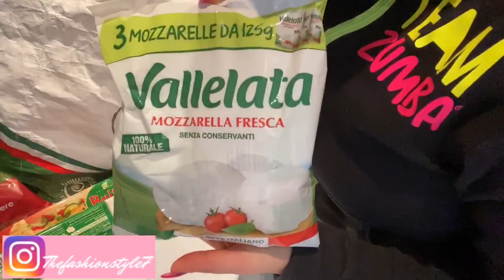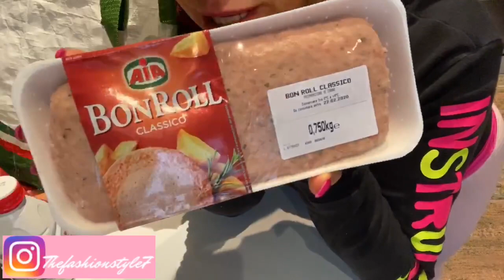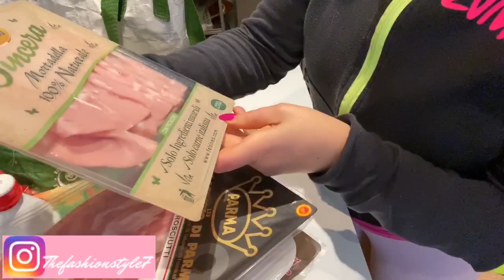SVUOTA LA SPESA TIGROS #5 |thefashionstyle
Video svuota la spesa fatta da mio marito al tigros.